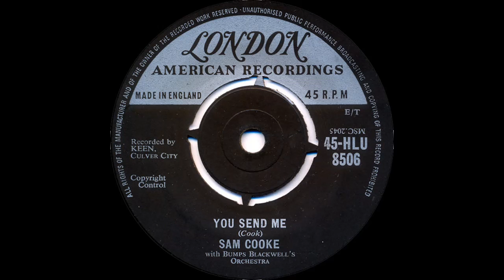You Send Me - Sam Cooke